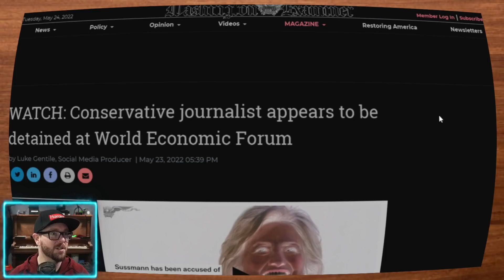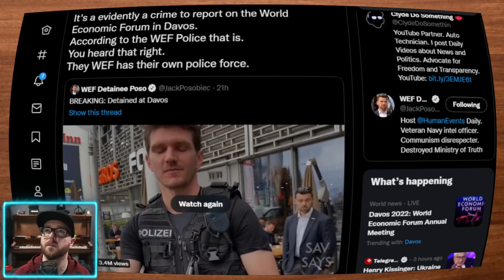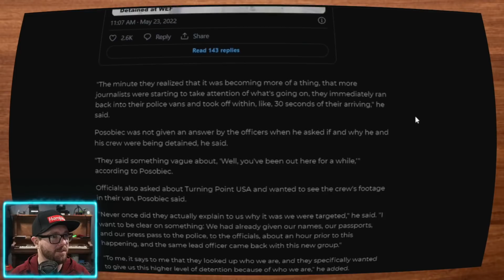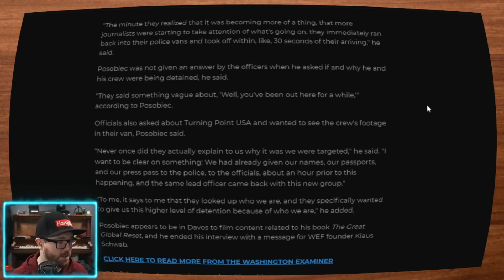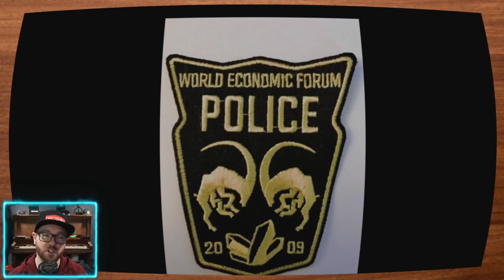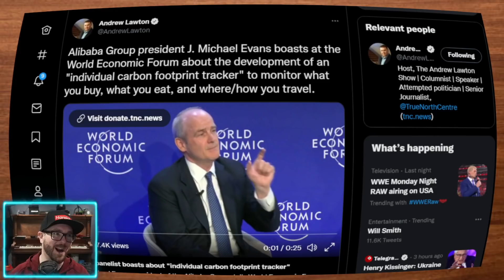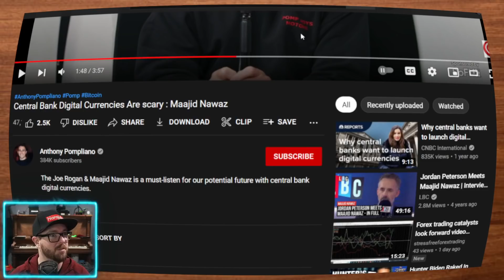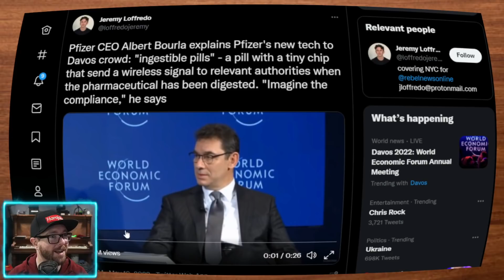WEF Has Their Own Police Force as They Hold Their Creepy Conference in Davos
The World Economic Forum has been making attempts to detain journalists in Davos with their private police force. Jack Posobiec was detained briefly before other journalists began filming the situation. The WEF police promptly took off.

"ingestible pills" - a pill with a tiny chip that send a wireless signal: